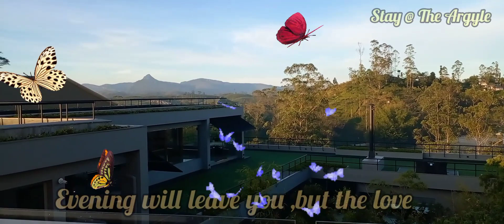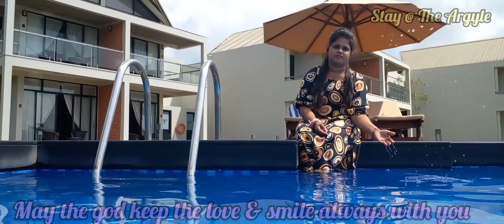A Wonderful Stay At The Argyle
A haven to relax, rejuvenate and achieve complete peace of mind, The Argyle is a luxurious hideaway nestled among the emerald green tea blankets of Sri Lanka’s hill country.

The property is generously spread across over 3.1 acres (1.25 hectares) and set upon a hilltop in the renowned city of Hatton, offering magnificent views of the iconic Adam’s Peak in the distance.